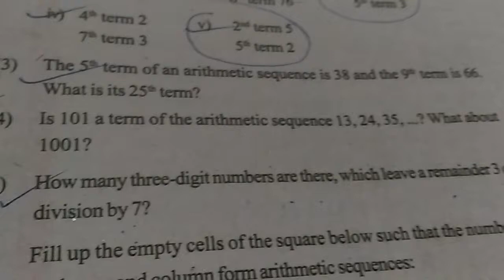Arithmetic sequence scert textual questions page number 21,22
Is 101 ,à term of arithematic sequence 13,24,35,,,,? What about 1001?